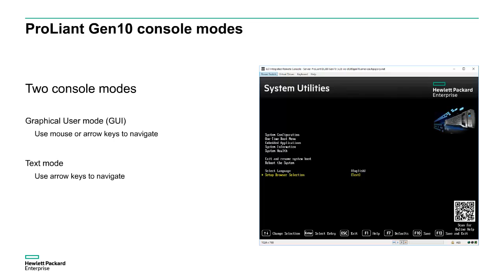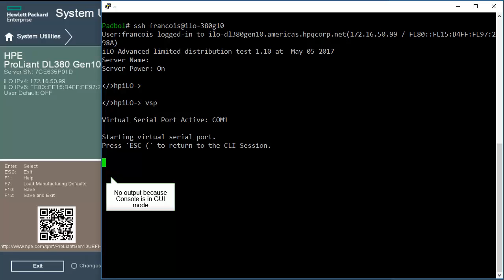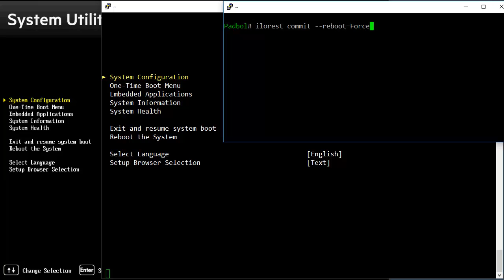Gen10 VirtualSerialPort Configuration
HPE ProLiant Gen10 servers offer a Graphical User Interface and a Text Mode Only interface in its Integrated Remote Console (IRC) for an easier navigation in the System Utilities, BIOS and UEFI menus.

However, the Virtual Serial Port (VSP) works only in Text mode.

This video explains how to switch from the GUI mode to the Text mode using first the System Utilities menu and then the ilorest (former hprest) Redfish interface tool.